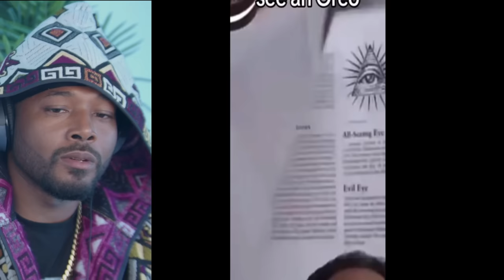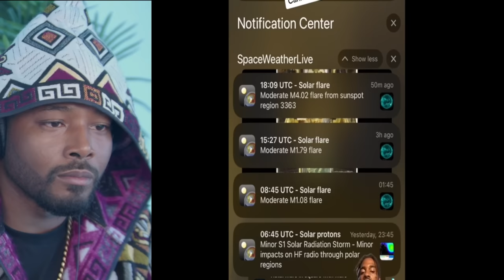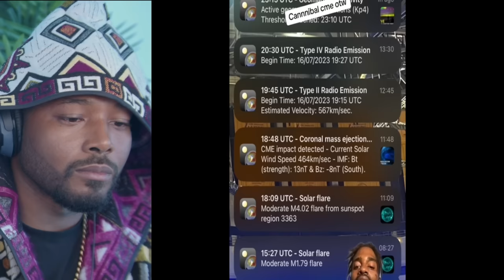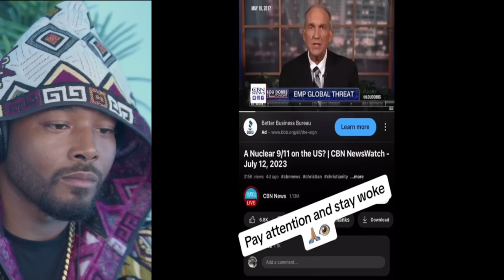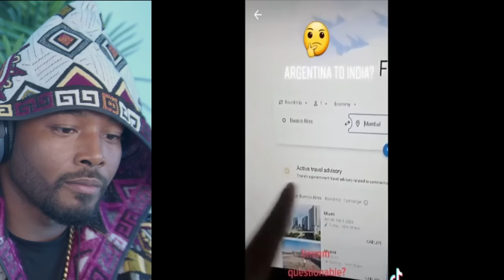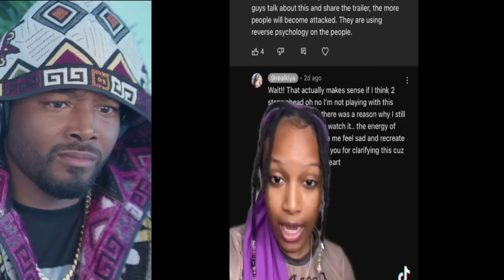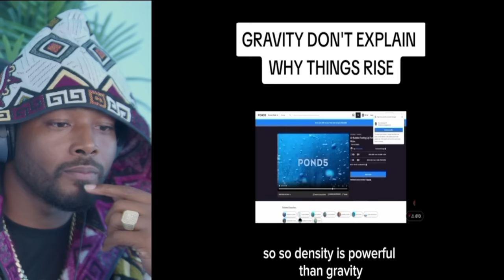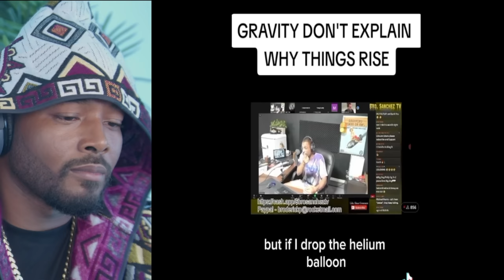TIKTOK’s that will make my people wake up!!and Prepare!! For what’s next | REACTION